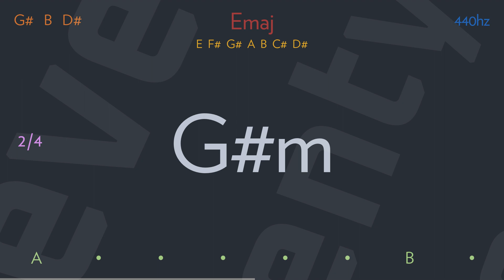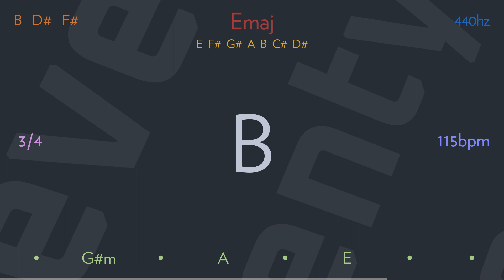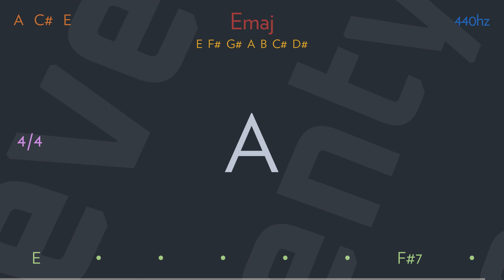tap out by THE STROKES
They found our city under the water
Gotta get my hands on something new
You don't want to be without this
Something isn't adding up

Decide my past, define my life
Don't ask questions, 'cause I don't know why

Someone
Didn't wanna know their name
Drifting
You don't wanna know what's going down
Even though I really like your place
Somehow, we don't have to know each other's name

I began to listen to your eyes
You don't want to live without it
Leaving others in a bind

I don't listen
And I don't speak
Well, it's a talent

Writer(s): Julian Casablancas, Nick Valensi, Nikolai Fraiture, Fabrizio Moretti, Albert Hammond Jr